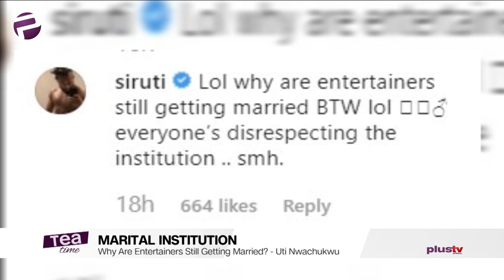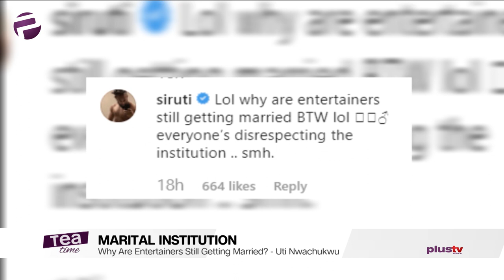Why Are Entertainers Still Getting Married - Uti Nwachukwu